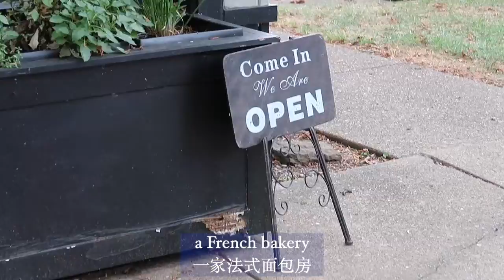VLOG (is back) | Sugar cures FrenchBistro | Summery Open Toast random makeup swatch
It's been 3 weeks since my last vlog, simply because I don't feel well about vlogging without really living my life. But this week I felt much better, so I went to a French bistro and it was amazing! All pastries look adorable - the danish and macaron I bought were so delicious.
Also wanna share with you the open sandwich I have been eating almost everyday in the past month - super quick/easy and tasty, save me a ton of time on workdays as well!

Makeup Swatch:
charlotte tilbury - walk of shame
bobbi brown - new year limited edition